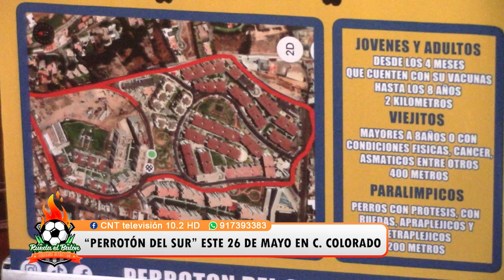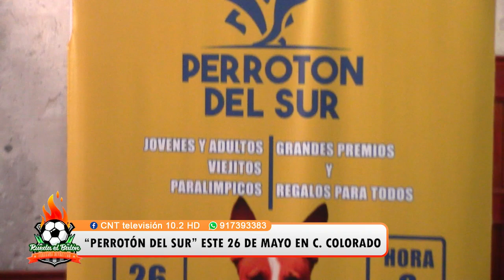⚫🔴 CNT NOTICIAS | PERROTÓN DEL SUR 2024: CARRERA CANINA BENÉFICA EN CERRO COLORADO 🐶💕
El 26 de mayo se celebrará la "Perrotón del Sur 2024" en el Parque Valle Blanco de Cerro Colorado, con el objetivo de recaudar fondos para el albergue de perros "El Refugio de Musa". La carrera contará con categorías para perros jóvenes, adultos y paralímpicos.